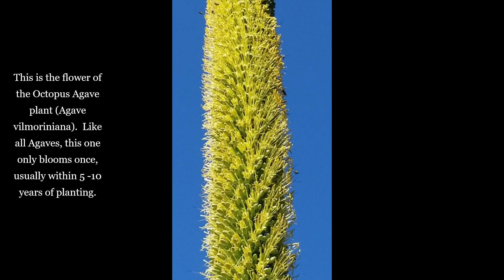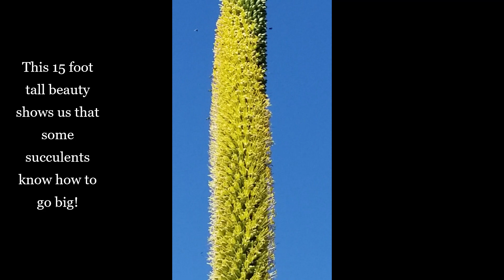Octopus Agave, the Succulent that Goes Big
The glorious Octopus Agave (Agave vilmoriniana) only flowers once in its life, but what a flower!  Rising over 15 feet tall and lasting 6 months, this flower is a great source of food for bees and hummingbirds.

2 Minute Gardener #365